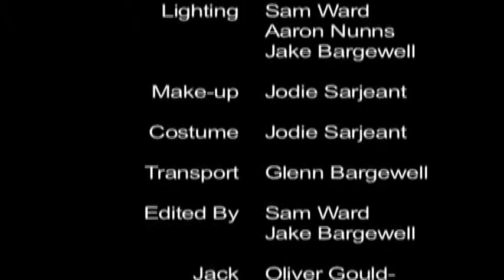Forgotten Mind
Short film for Comic Con 48 hour Film Challenge.  Filmed in 2014